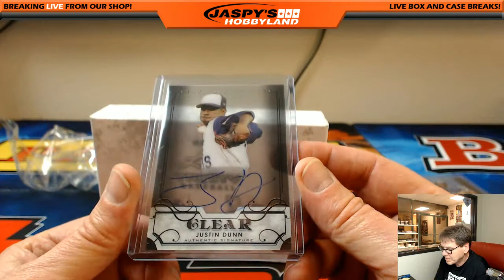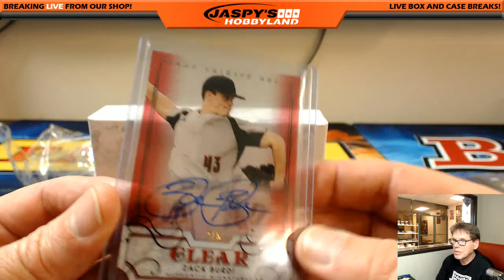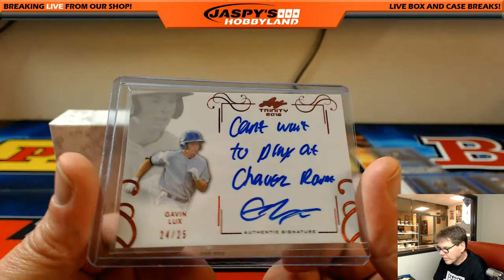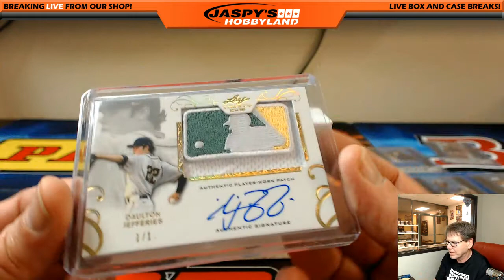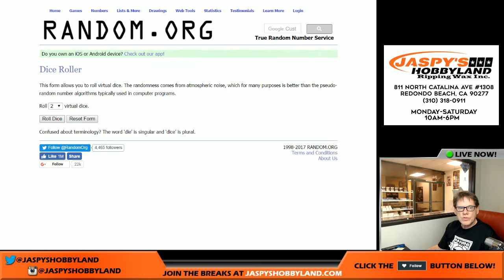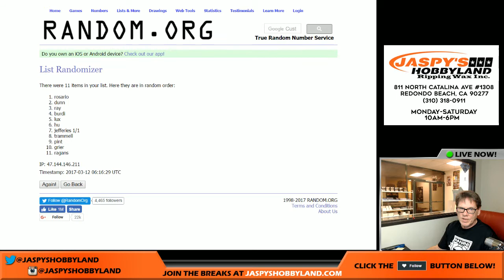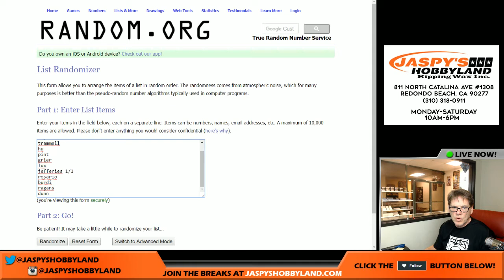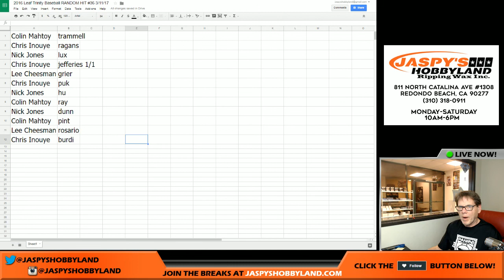3/11/17 2017 Leaf Trinity Baseball RANDOM HIT #36